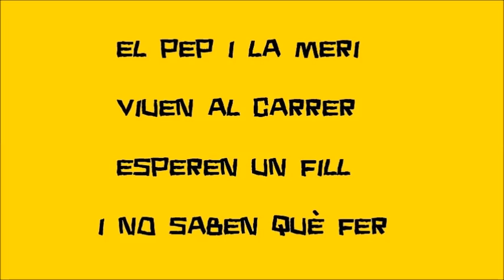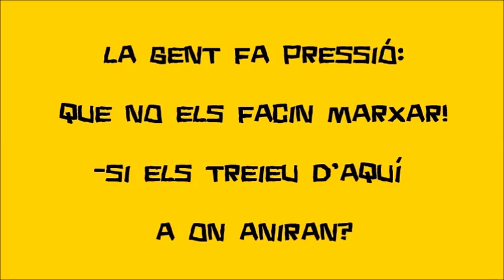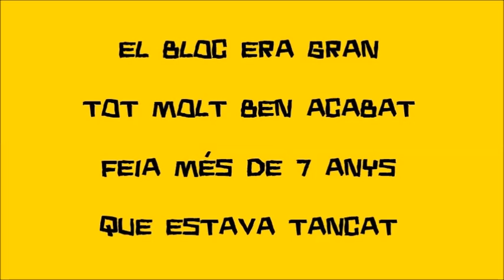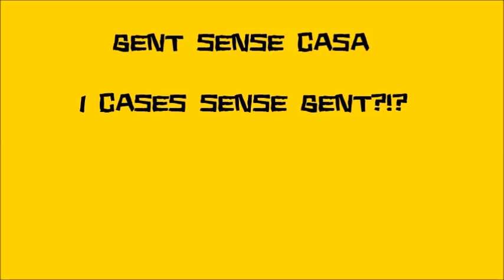Assabè - Nadala dels desnonats